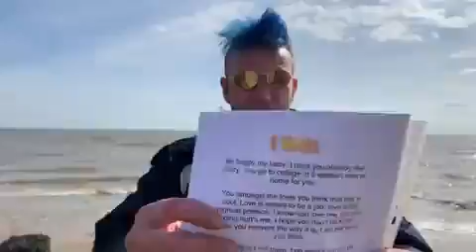8 Weeks 8 07 2010 Poem I wrote for Reallifedreamsmybook